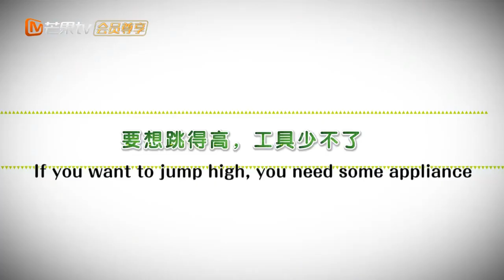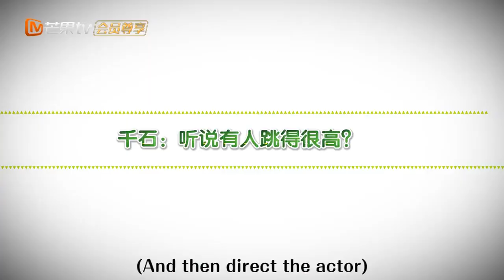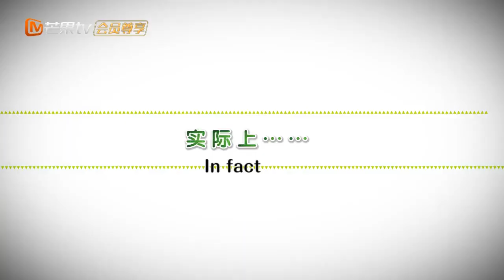[Martch! Tennis Boy] [The official feature 13] The secret of the smash~